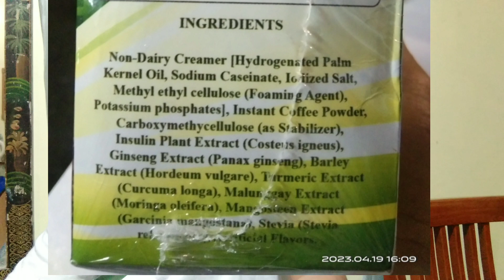INSULIN HERB COFFEE REVIEW FOR DIABETIC